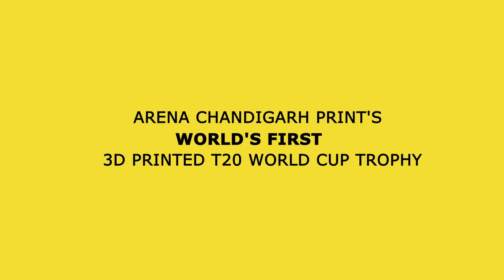T20 Cricket World Cup Trophy - World's First 3D Print at SXILL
T20 Cricket World Cup Trophy - World's First 3D Print. The SXILL Arena Sector 17, Chandigarh centre (considered the Best Animation & VFX Institute in India by many) is equipped to help a student learn the maximum in their field of interest.